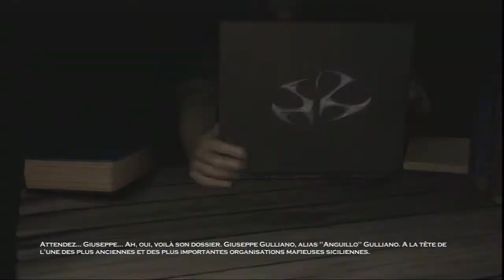Hitman 2: Silent Assassin - Episode 1 - Bienvenue en Italie | LET'S PLAY découverte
Alors qu'il a tiré un trait sur sa vie d'assassin, l'agent 47 se repose en Sicile dans une chapelle auprès du père Vittorio. Seulement, un terroriste international russe voulant s'offrir les services de 47 kidnappe le prêtre pour se payer ses services.